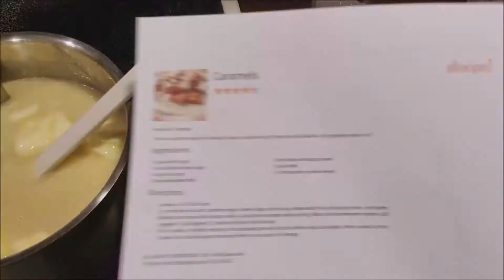Vlogmas | Day 20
Thanks for stopping by my channel today! We have 3 homeschooled kids and we love Classical Conversations. We aren’t perfect (we edit out the not-so-great parts of our days), but we do try to have a lot of fun. We only have a few years left with our kids and we want them to count. I hope you enjoy following along for Vlogmas 2017!